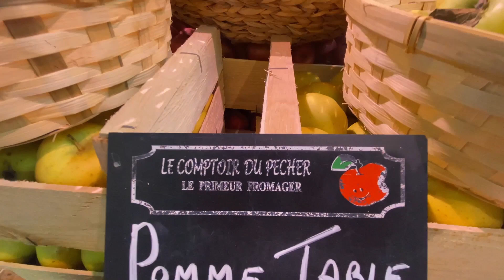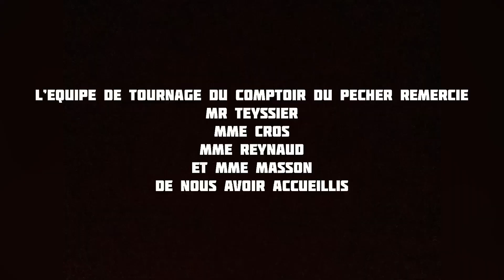LE COMPTOIR DU PECHER, FESTIMAZ 3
Film réalisé par les élèves de 1ère STMG3 dans le cadre du Festival Festimaz 3